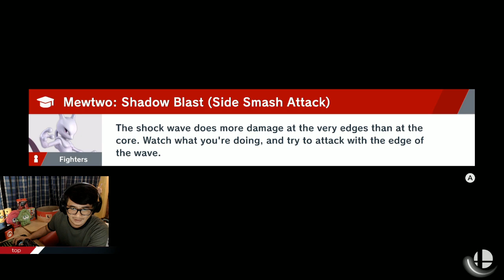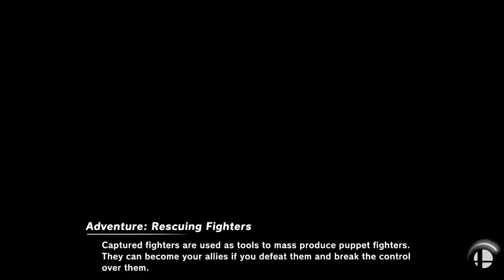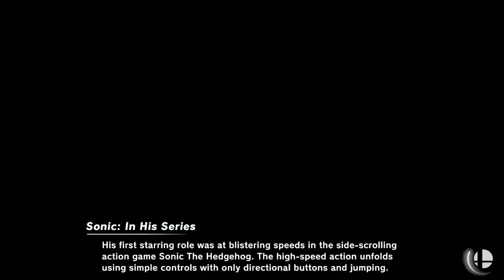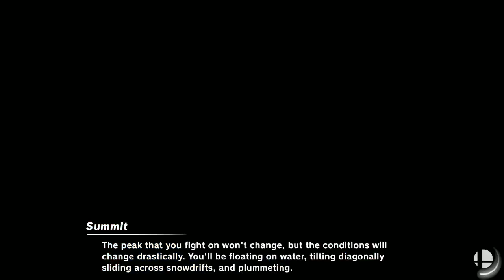ไกล้้แล้วไกล้แล้ว Super Smash Bros Ultimate ไทย #12 ll Nintendo Switch